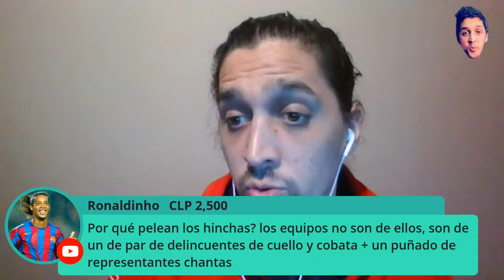Análisis Ñublense 5-1 Colo Colo / Fecha 6 / Campeonato Chileno 2021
Ñublense recibió en el estadio Bicentenario Municipal Nelson Oyarzún a Colo Colo, en partido válido por la sexta fecha del Campeonato Chileno 2021 y lo goleó 5-1.

El Cacique se puso en ventaja con gol de Juan Carlos Gaete, pero antes del fin del primer tiempo, los Diablos Rojos igualaron mediante Maximiliano Quinteros.

En la segunda etapa, la "Longaniza Mecánica" no perdonó y marcó a través de Mathias Pinto (2-1), Quinteros (3-1), Nicolás Guerra (4-1) y Bernardo Cerezo (5-1).

🌐 REDES 🌐

Latinbet / Código de referidos: flacof